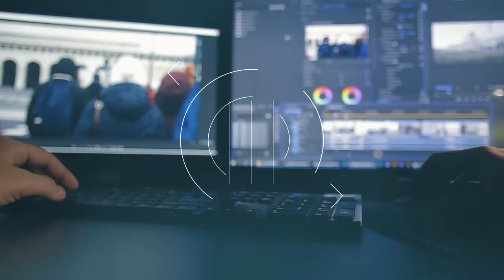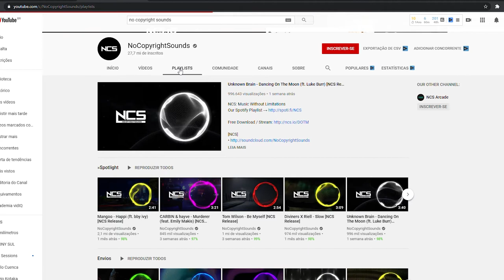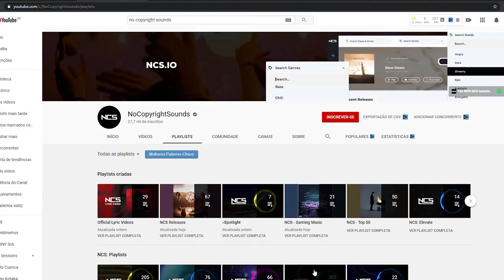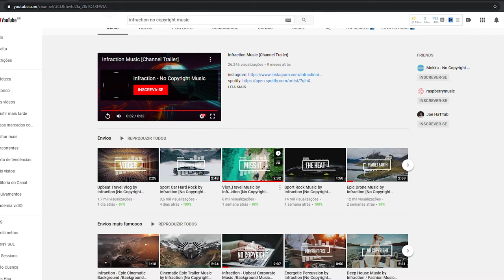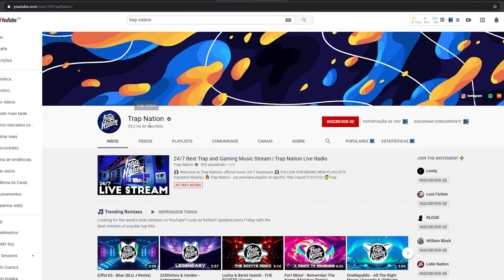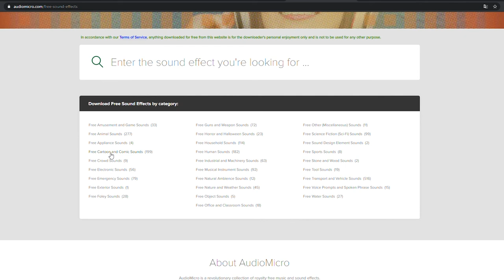COMO ter MÚSICAS GRÁTIS para VÍDEOS de CONTEÚDO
Uma das partes mais difíceis de finalizar um bom vídeo é a escolha da trilha sonora, nesse vídeo você vai saber COMO ter MÚSICAS GRÁTIS para VÍDEOS de CONTEÚDO .